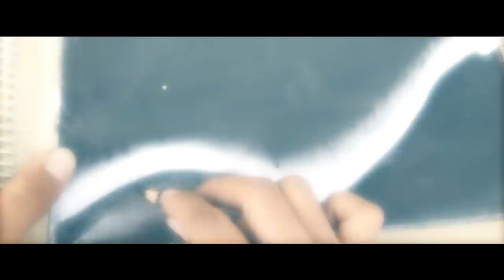SAUDADE - Director's Cut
Saudade - an artisit's brief struggle but endeless quest for love of his life or the life itself.

Concept by - Bhavna

Cast - Sanjay, Sanjeev & Sonam

Additional Cast - Gunvansh, Pavit, Manisha, Minka, Deepu, Chotti, Sumit & Hunny

Crew - Naveen Arora, Manraj Rai, Rajeev, Wasim, Ajay & Abbal

Original Music by - Reuben John

Produced by - Vikas Arora

Cinematography - Gurpreet

Scripted, Edited & Directed by - Gurpreet

Special Thanks to - Amit Dutta, Mandeep Sodhi, Harry Videos & Sony Singh Thulewal

Shot on 5D MKII & 7D